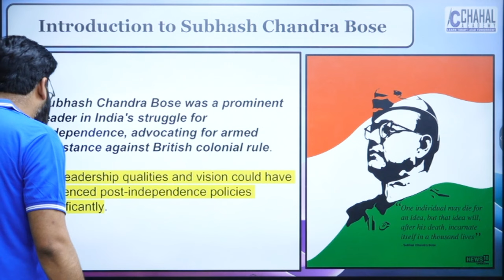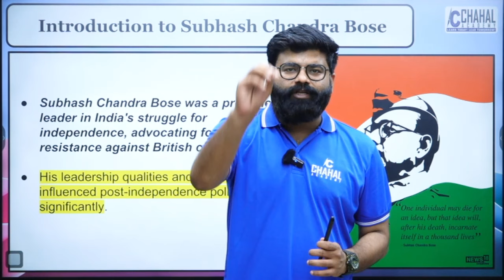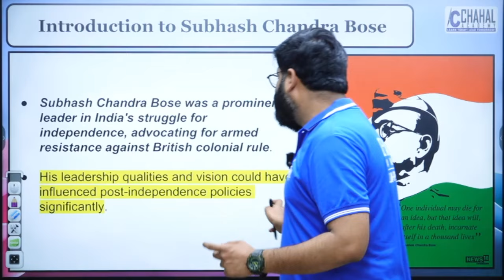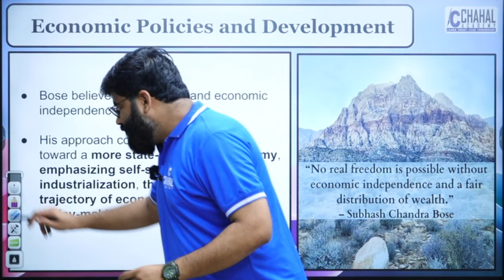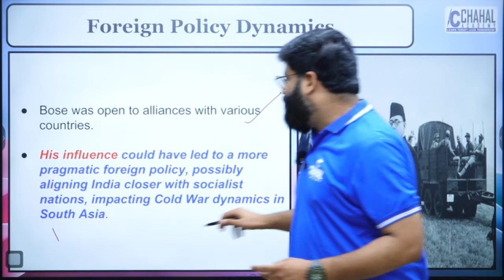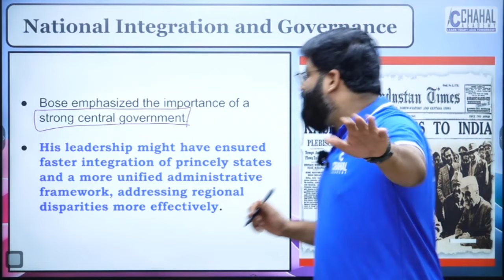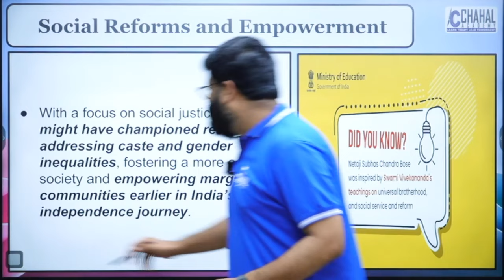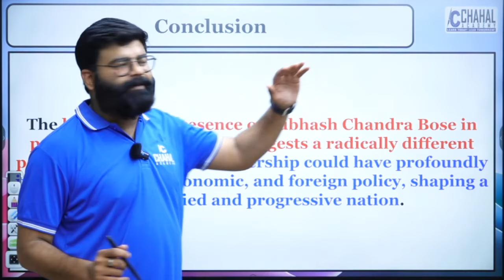What if Netaji Subhas Chandra Bose was Alive? | How Different Would India be? | Explained